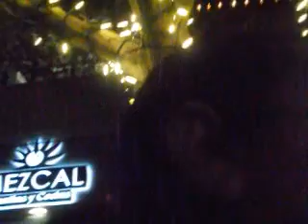Festival of Lights 2015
I went to The festival of Lights in Riverside. It was good.